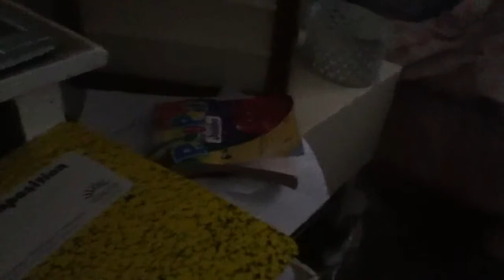WEBKINZ ICE CREAM PUPPY?!?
OMG YAY!!